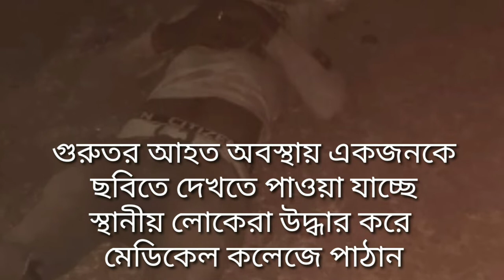ট্রাকের সাথে বোলেরো পিকআপের ধাক্কা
শিলচর রংপুর এলাকায় ট্রাকের সঙ্গে বোলেরো পিকআপের ধাক্কা।আহত একজন।
গতকাল নতুন বাজার থেকে ধৃত এটিএম চোরকে উত্তম-মধ্যম দিয়ে পুলিশে দিল জনতা।তার নাম লাটই বলে জানা গেছে, তবে ঠিকানা জানা যায়নি।